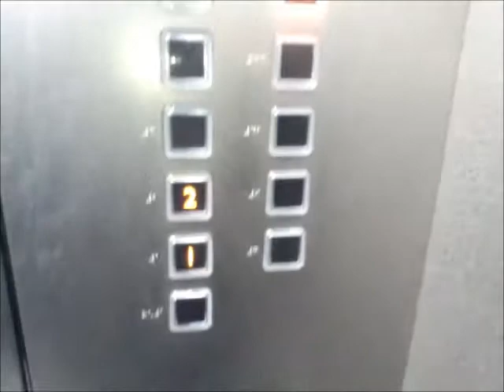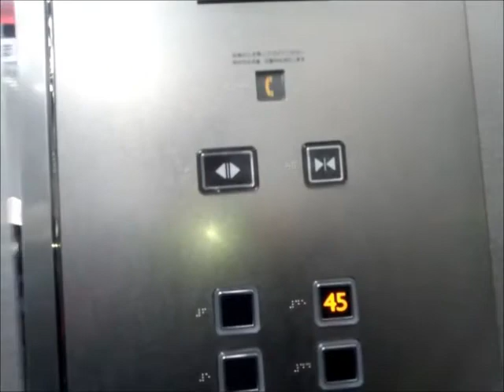日立エレベーター 東京都庁第一本庁舎 南展望室 1/2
東京都庁第一本庁舎の南展望室行きのエレベーター(その1)です。
南側は日立製となっています。2013年にオフィス同様、特注プリードから改装されました。たった22年と早めの改装となりました。
北展望室と同じく、改修前はドア上に7セグメントデジタル式のインジケーターがありましたが、改修後は操作盤の上に移動され、階数表示が大宮ソニックシティと同様の液晶式となりました。車椅子操作盤は改修前は1基のみだったのが、全基に設置されました。ただ、サブ操作盤として設置されています。1基は車椅子としての設置です。
映ってはいないですが、独特な呼びボタンとホールランタンはLED化され再利用されています。改修前は1階と2階のみ、カゴ外のドア上に日付、時刻表示がありましたが、撤去されました。天井もLED化され再利用されました。ちなみに天井のデザインはコンピューターの基盤が元になってるとのことです。
北展望室のみオフィスと同じもので、車椅子操作盤のインジとチャイム音以外、三菱のものとなっています。アナウンスは改修前は都庁独特のものでしたが、改修後は三菱のアナウンスになり「ドアが開きます」のアナウンスが追加されました。

メーカー：日立
タイプ：オーダー型乗用エレベーター
運転形式：群管理運転
設置台数：2基
音声案内：○
車椅子操作盤：○(1基はサブ操作盤として)
停止階：3(1.2.45)
定員：18名
積載：1200kg
設置年：1990年(平成2年)
リニューアル年：2013年(平成25年)
速度：240m/min
撮影地：東京都新宿区西新宿　東京都庁

Location:Tokyo Metropolitan Government Building No.1,Shinjuku City,Tokyo Met.
Manufacturer:Hitachi
Mode of operation:Control operation
Number of installed:2
Announce:○
Wheelchair control panel:○
Stop floor:3(1.2.45)
Capacity:18
Loading:1200kg
Establishment:1990
Renewal:2013
Speed:240m/min